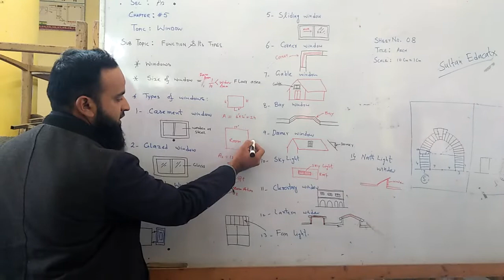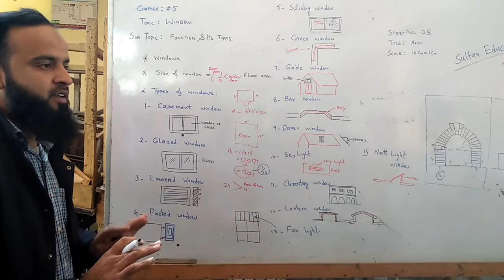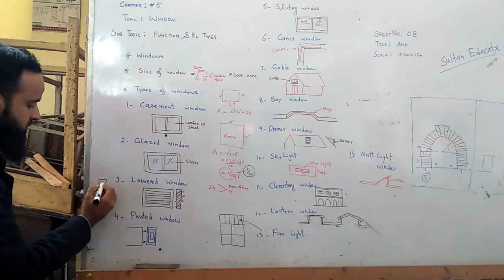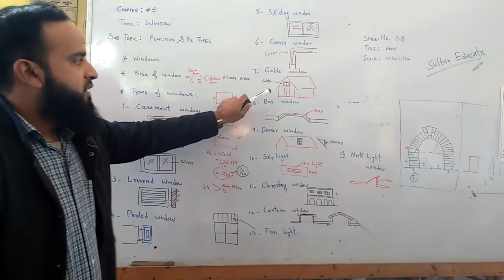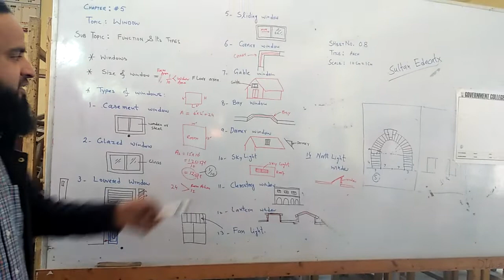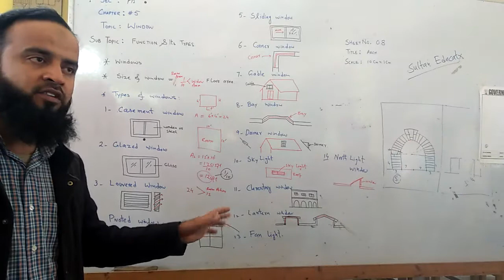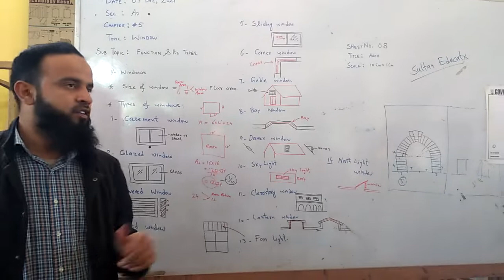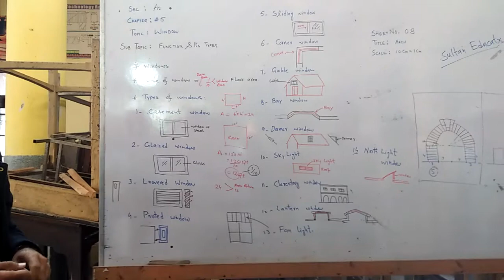window and Types of windows